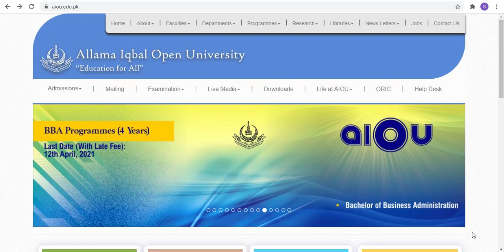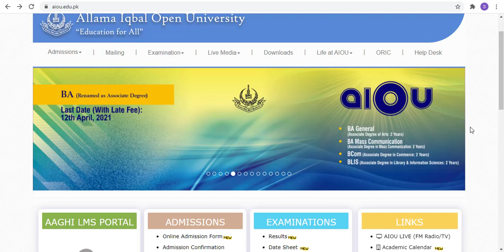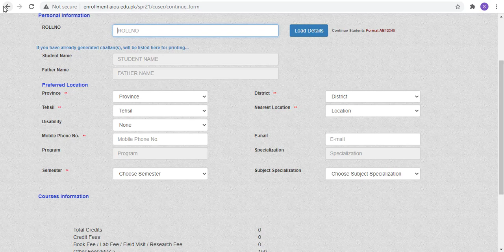AIOU Admission Date Extended Semester Spring 2021 |Admissions of Spring 2021 in AIOU